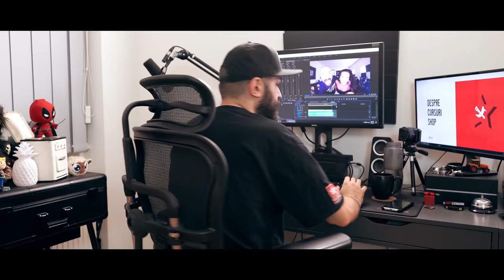ALTCEVA - Outfitul perfect pentru prima intalnire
Hey! Bun venit la primul episod din seria ALTCEVA - serie in care exploram momente din viata celor (minim) 3 personaje: NinjaRamo, Codin si varul geaman Iobagg + invitati surpriza.

E primul episod oficial, cu toate ca e o idee pe care am explorat-o si in trecut, iar urmatorul episod vine relativ rapid. O sa-ncercam undeva la 2 episoade pe luna (daca nu mai multe).

Speram sa va placa! LLTCM!

Busta Flex)